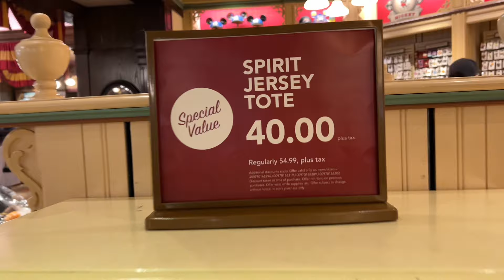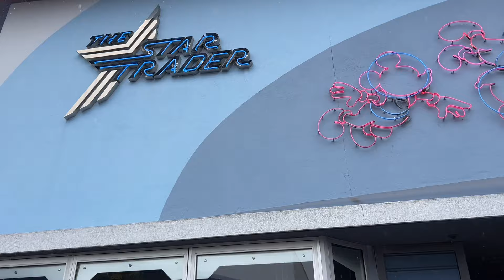Merch Monday • 2/19/24